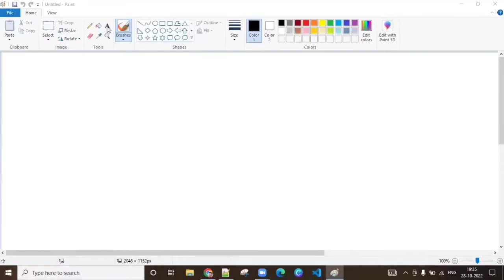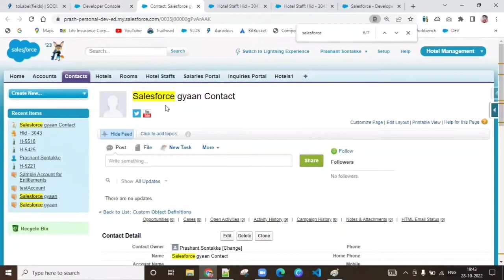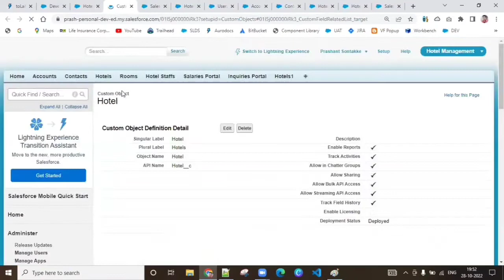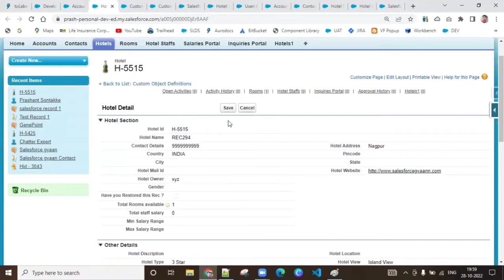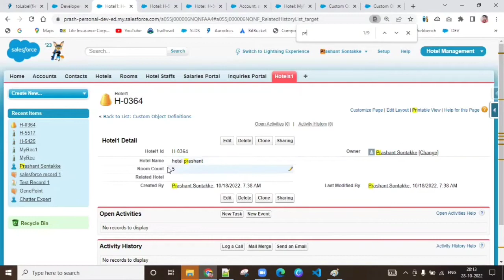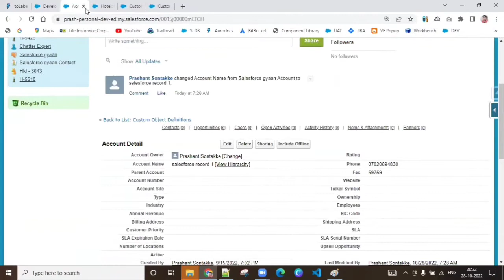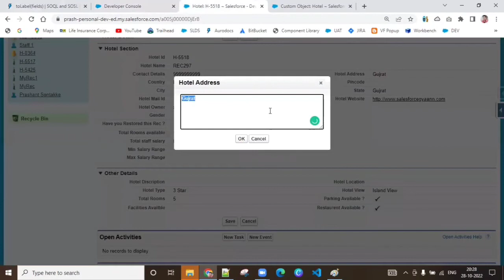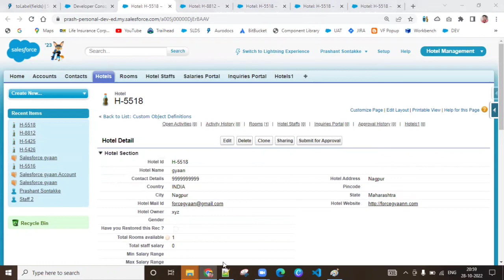SOSL Queries Salesforce | SOQL vs. SOSL | Salesforce Object Query Language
Use the Salesforce Object Search Language (SOSL) to construct text-based search queries against the search index.
When building efficient SOSL queries, create filters that are selective. By default, SOSL queries scan all entities.
The search engine looks for matches to the search term across a maximum of 2,000 records. Sharing is applied after the result set is returned from the search stack. If your filters are not selective and cause search term matches of more than 2000 records, there is a possibility of running into search crowding.

When to Use SOSL
Use SOSL when you don’t know which object or field the data resides in, and you want to:
Retrieve data for a specific term that you know exists within a field. Because SOSL can tokenize multiple terms within a field and build a search index from this, SOSL searches are faster and can return more relevant results.

Retrieve multiple objects and fields efficiently where the objects might or might not be related to one another.
Retrieve data for a particular division in an organization using the divisions' feature.

Retrieve data that are in Chinese, Japanese, Korean, or Thai. Morphological tokenization for CJKT terms helps ensure accurate results.

Performance Considerations
If your searches are too general, they are slow and return too many results. Use the following clauses to define efficient text searches.

IN: Limits the types of fields to search, including email, name, or phone.
LIMIT: Specifies the maximum number of rows to return.
OFFSET: Displays the search results on multiple pages.
RETURNING: Limits the objects and fields to return.
WITH DATA CATEGORY: Specifies the data categories to return.
WITH DivisionFilter: Specifies the division field to return.
WITH NETWORK: Specifies the Experience Cloud site ID to return.
WITH PricebookId: Specifies the price book ID to return.

To get to know about our upcoming batches